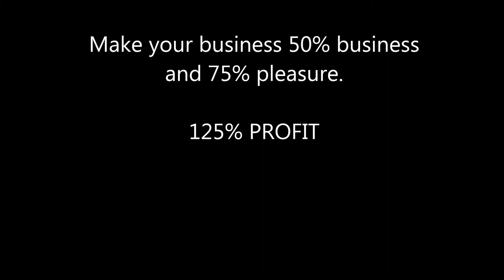evonsdesign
Here at evons designs we give you the optimal business to pleasure ratio